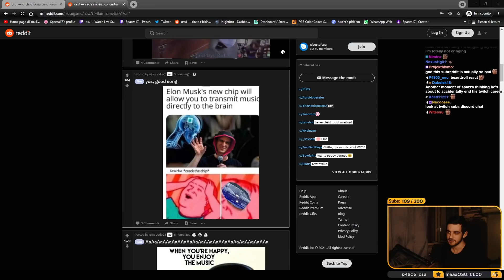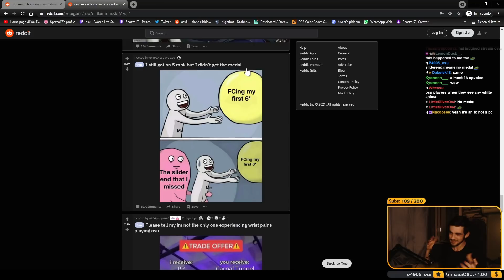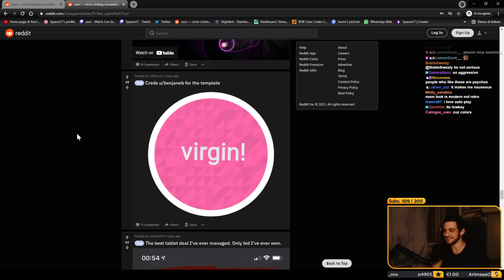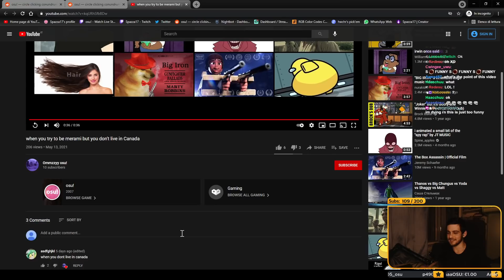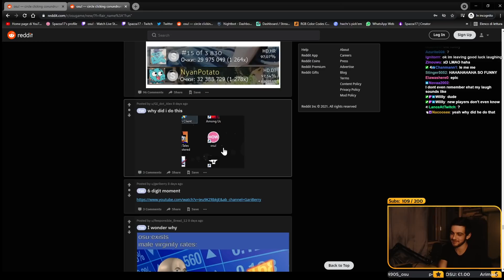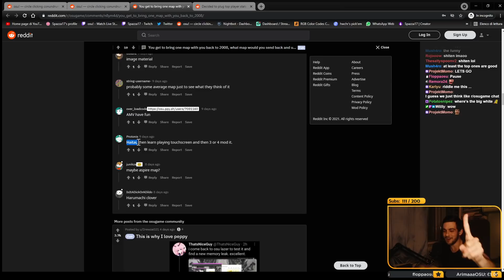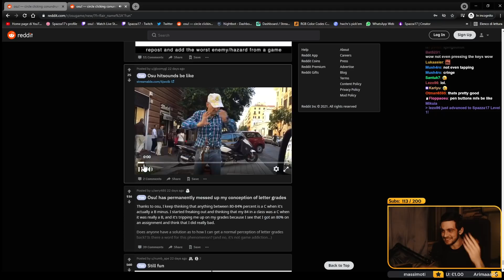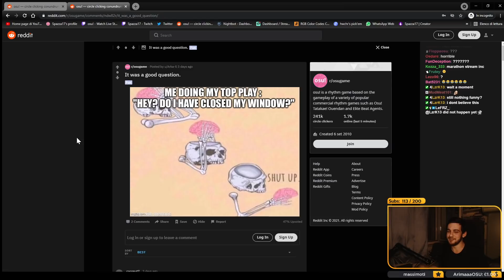Watching osu! memes until I laugh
r/osugame is a weird place